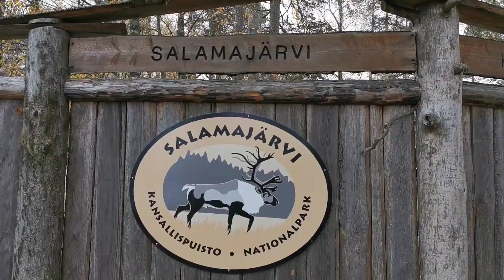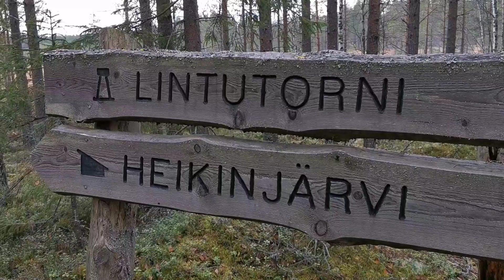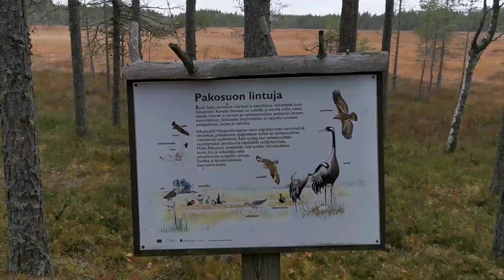Kahden yön retkellä Salamajärven kansallispuistossa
Retkeily koiran kanssa, lokakuu 2019 Salamajärven kansallispuistossa. Varuste-esittely UL tent LanShan 2, Dutchware Chameleon Hammock, Enlightened equipment Revolt apex custom.